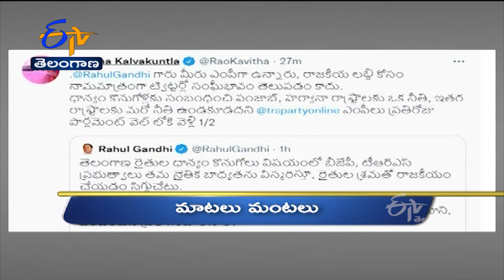6 PM | Ghantaravam | News Headlines | 29th March 2022 | ETV Telangana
6 PM  | Ghantaravam | News Headlines | 29th  March   2022 | ETV Telangana